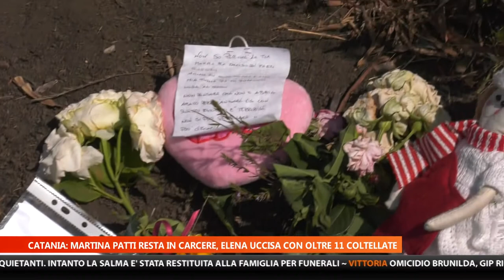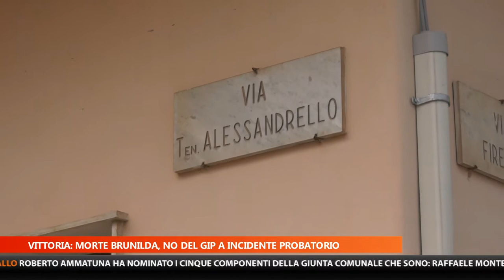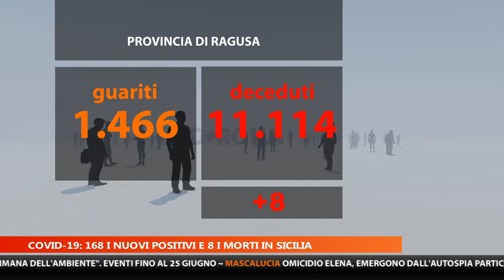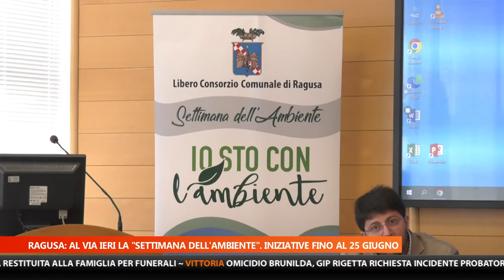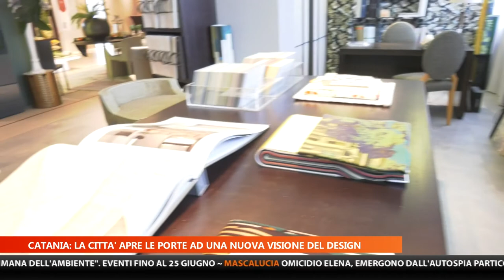MTG EDIZIONE DELLE 20:30 DEL 18 GIUGNO 2022